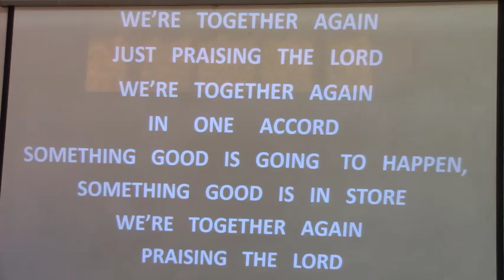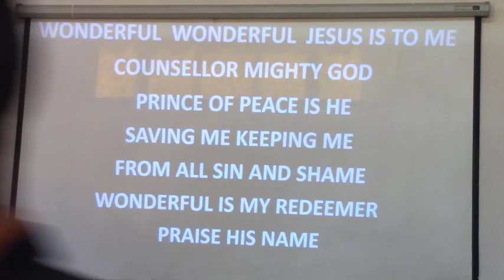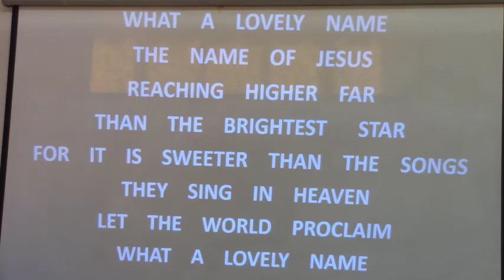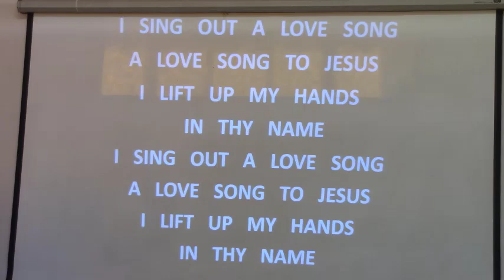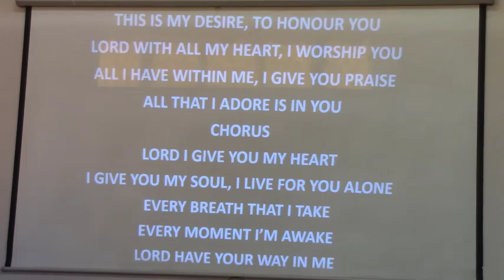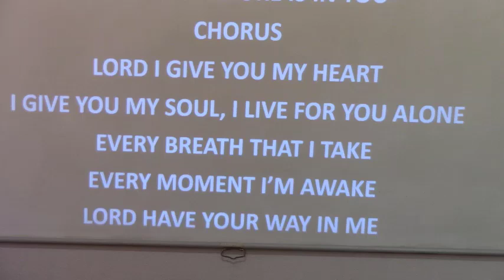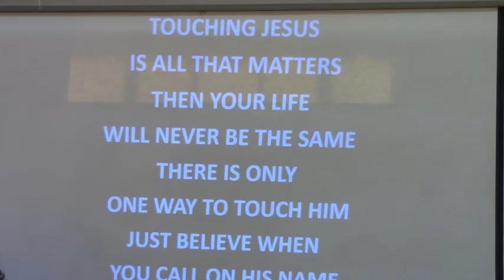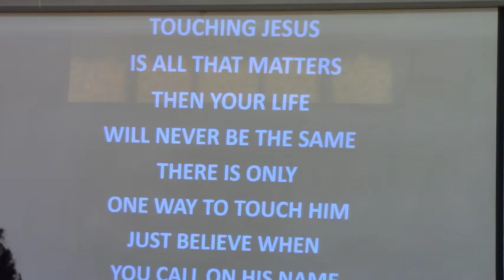Dunamis 21 Julie 2024